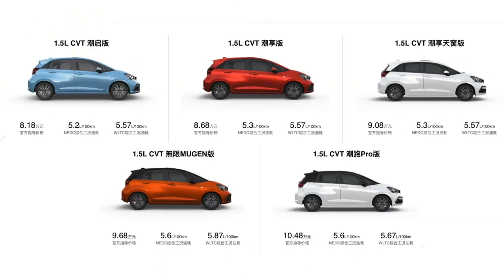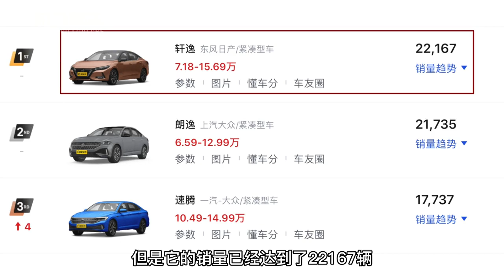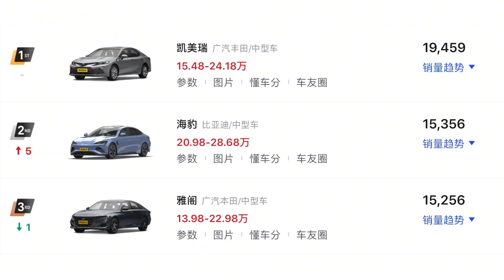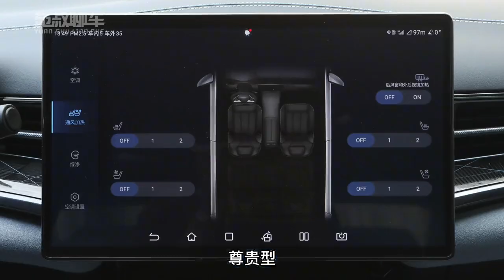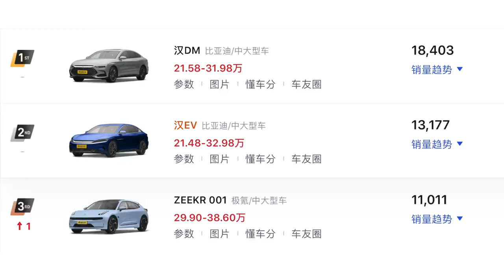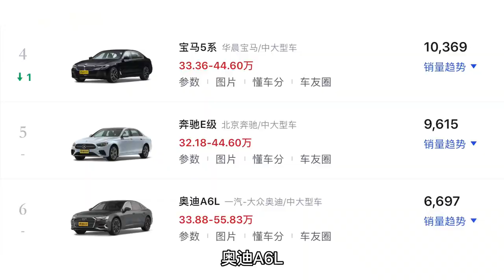销量好就是好车？看销量买车靠谱吗，哪些销量好的轿车值得买